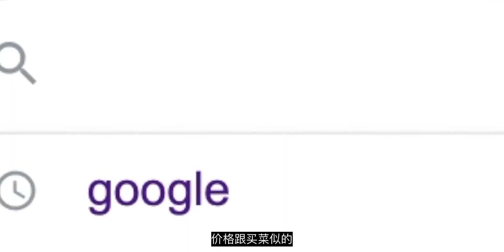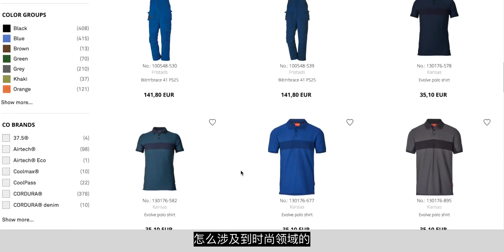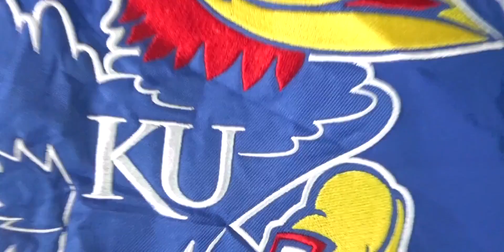【我在清迈捡破烂】捡了条60年前的裤子？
购物分享,泰国,种草,潮流,穿搭,服饰,时尚星计划,复古,平价,古着